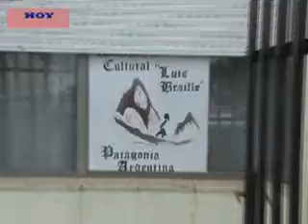ALEJANDRO TEJERINA- EZEQUIEL CÁRCAMO- COMENZARON LAS ACTIVIDADES ANUALES DE LA ASOCIACIÓN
VISITAMOS LA ASOCIACIÓN CULTURAL LUIS BRAILLE, LUGAR EN EL QUE COMENZARON LAS ACTIVIDADES ANUALES, ENTRE LAS QUE HAY ENTRE OTRAS, ACTIVIDADES DEPORTIVAS.
SUS REFERENTES ALEJANDRO TEJERINA Y EZEQUIEL CÁRCAMO INFORMARON SOBRE LAS ACTIVIDADES PARA RECAUDAR FONDOS, POR EJEMPLO UNA VENTA DE PIZZAS Y DISTINTAS INICIATIVAS PARA LOS VECINOS DE LA CIUDAD.